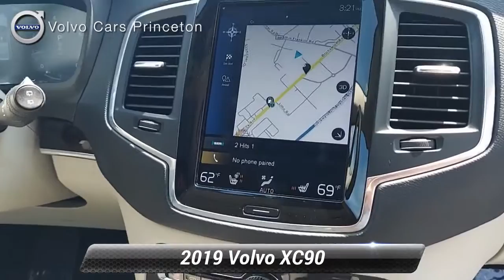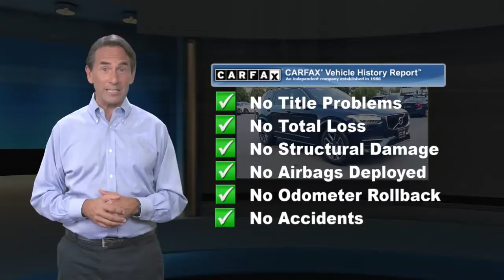Used 2019 Volvo XC90 Momentum AWD, Lawrenceville, NJ SP0445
[RLVID:3780:e7820a1cc99fc19b:91fcff2e1c9606b2:1]